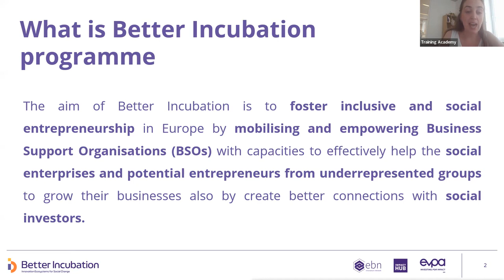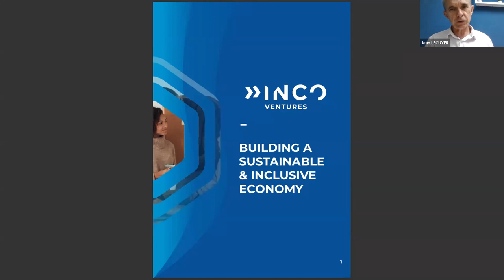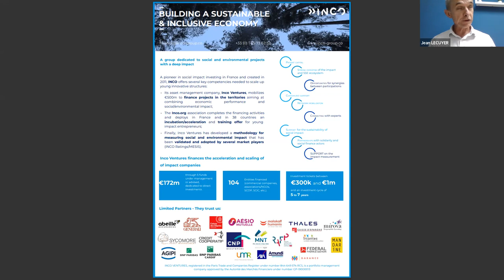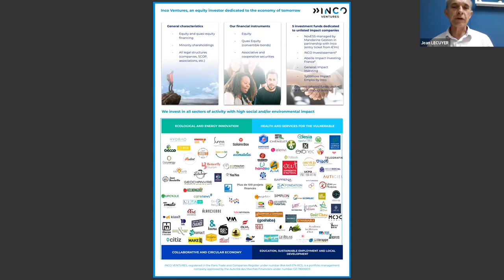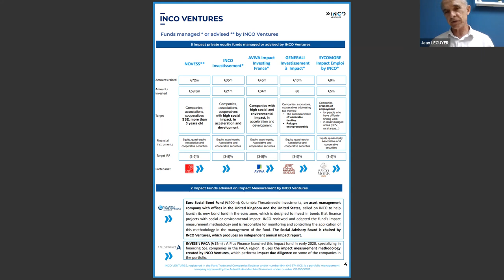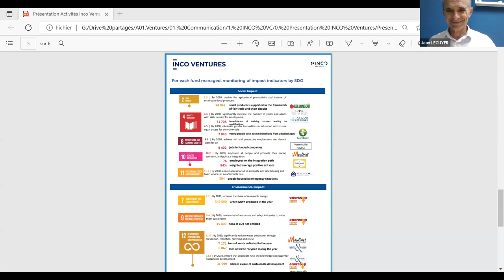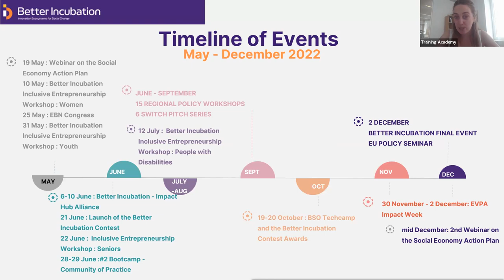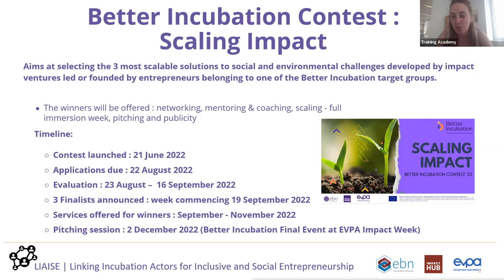Switch Pitch - Focus on Impact Investing in Startups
In this episode of the Switch Pitch Series, Jean Michel Lecuyer, INCO, explained how they work with incubators and accelerators - and how this collaboration can be improved to better support impact driven businesses.

The series facilitated informal conversations between a diverse range of investors for impact and business support organisations with regards to pipeline building.

The series is part of the Better Incubation an initiative that aims to kickstart an “eco-systemic” change bringing incubation and business support services closer to the whole society to promote entrepreneurship and self-employment as means to create jobs, develop skills and give unemployed and vulnerable people an opportunity to fully participate in society and the economy.

Better Incubation is powered by LIAISE, Linking Incubation Actors for Inclusive and Social Entrepreneurship project.
LIAISE has received financial support from the European Union Programme for Employment and Social Innovation “EaSI” (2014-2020) under Grant Agreement n° VS/2020/0374. This series reflects only the author’s view and the Commission is not responsible for any use that may be made of the information it contains.